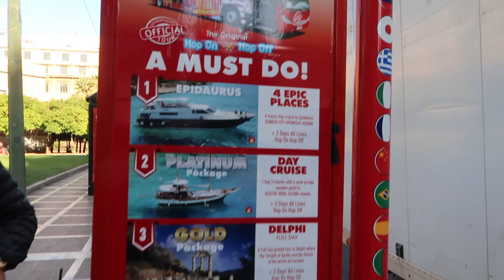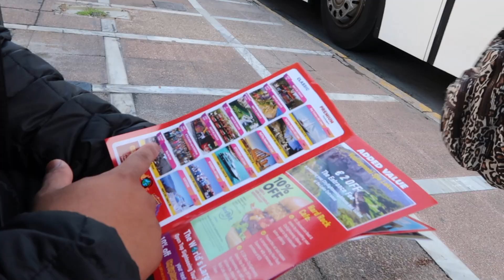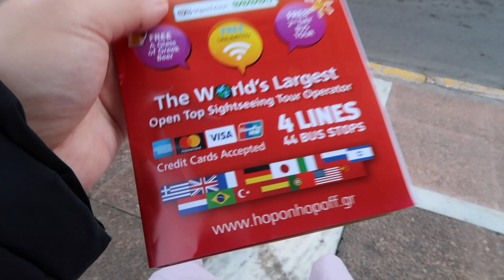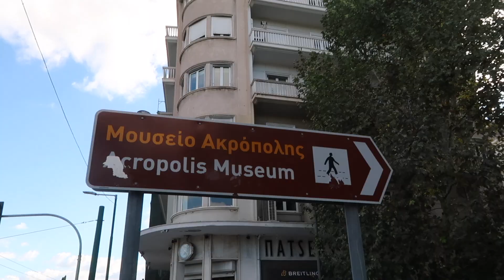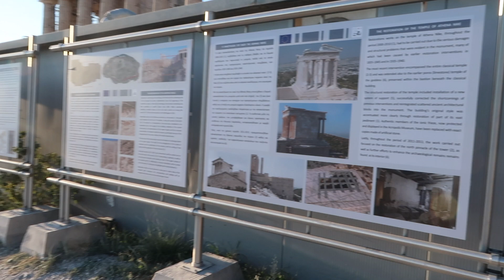ATHENS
Hey everyone! In this video, we head on over to Athens, Greece for the first time :) We spend a night here before we board our princess cruise. Today was mainly going around using the Hop on, Hop off and visiting the Acropolis. Beautiful scenery! Greece also has the most hospitable people. We hope you enjoy x

LETS FOLLOW EACH OTHER!
Follow our instagram account to get some BTS and latest updates of our videos

▷ Camera: Canongx7markii and Canonm50